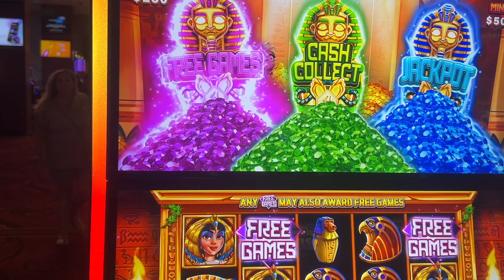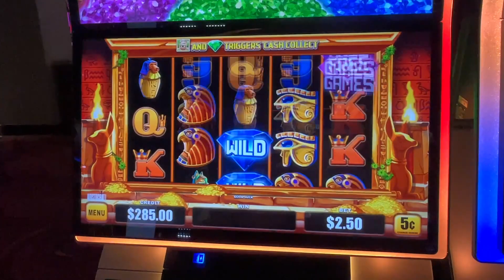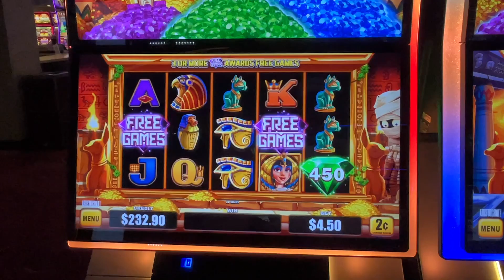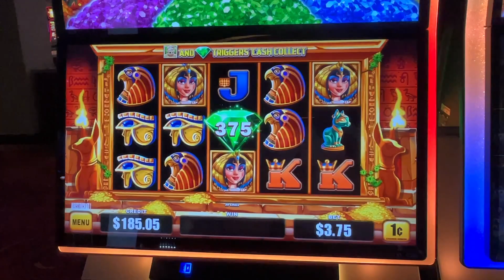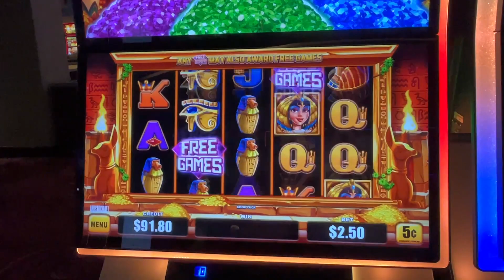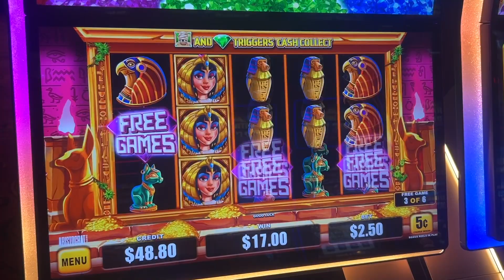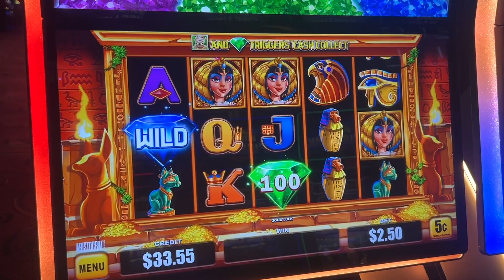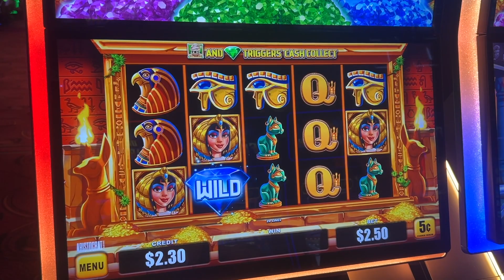MO' MUMMY SLOT| Catching that crazy MUMMY on this wild SLOT MACHINE adventure!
🍀LUCK HAS ARRIVED🍀 Chasing the MUMMY to get a BIG BONUS on MO' MUMMY SLOT MACHINE! Fun session with our favorite casino character!

As always, THANK YOU for stopping by to see all the Jackpot Adventures fun! We are on a mission to 1000 SUBSCRIBERS and appreciate  your support!

🛑Please remember that gambling is NEVER a money making deal. It’s a source of entertainment! Set a budget and be responsible! If you feel you have an issue with gambling, reach out, seek help, you are not alone! Please reach out to the National Council on Problem Gambling Helpline: 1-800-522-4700  or ncpgambling.org for any help you need!